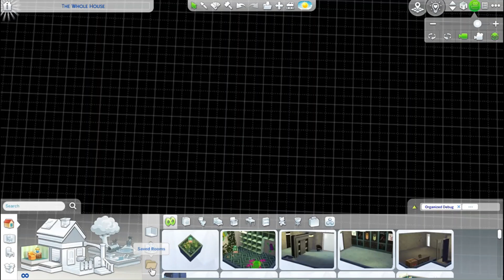The Garage and Underground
This Builds In Pieces covers the gallery rooms: Garage Front, Undergarage, Totally Not A Secret Door Hall, Vault Hall , Frog Collection Room and Small Frogs Pool. All of these are posted on the gallery under my ID: IkkinSinister.
Make sure to check for duped items before leaving build mode to save your Simoli !